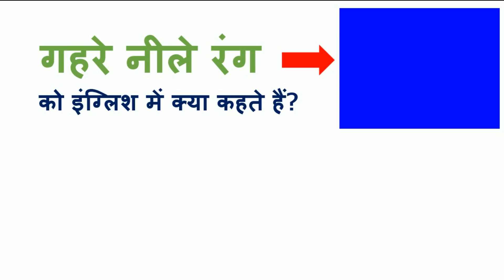गहरे नीले रंग को इंग्लिश में क्या कहते हैं Ghere Neele Rang ko english mein kya kahate hain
इंग्लिश में नीले रंग को क्या बोलते हैं?,
रंग को इंग्लिश में क्या कहते हैं,
बैंगनी रंग को इंग्लिश में क्या कहते हैं,
नीले रंग को इंग्लिश में क्या कहते हैं,
नीला रंग Nila ranag meaning in English,
नीला रंग को इंग्लिश में क्या बोला जाता है?,
नीला को इंग्लिश में क्या कहते हैं?,
ब्लू कलर को हिंदी में क्या कहते हैं?,
नीले रंग को हिंदी में क्या कहते हैं?,